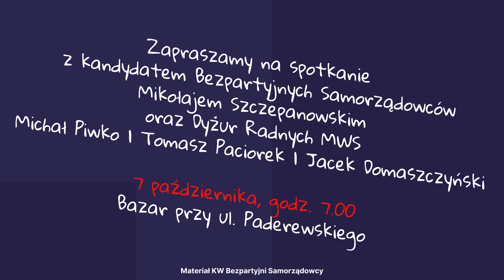Spotkanie z radnymi miasta Marki. Zapraszamy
Bardzo serdecznie zapraszamy na spotkanie z radnymi miasta Marki: Tomaszem Paciorkiem, Mikołajem Szczepanowskim, Jackim Domaszczyńskim oraz Michałem Piwko.

Spotkanie odbędzie się w najbliższą sobotę, tj. 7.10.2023 r. na bazarze przy ul. Paderewskiego w Markach w godz. od 7:00 do 11:00.

Będzie to bezpośrednia okazja na spotkanie z przedstawicielami lokalnego samorządu oraz do wymiany zdań na temat funkcjonowania naszego miasta.

Będzie to również okazja na spotkanie się z Mikołajem Szczepanowskim, kandydatem do Sejmu RP z listy Bezpartyjnych Samorządowców.
Zapraszamy serdecznie 🙂 🙂 🙂